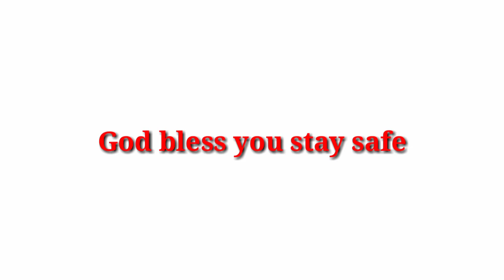KUBING BAMBOO JAW HARP ROCK !